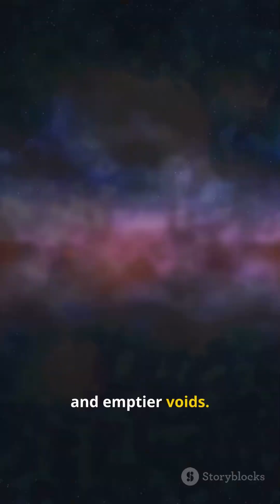First Radio Echoes from the Universe’s Dawn Could Unlock Dark Matter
Scientists have detected the Universe’s earliest radio waves—emerging from the “Cosmic Dawn” era—offering unprecedented insight into how dark matter may have clumped together before the first stars ignited. The faint 21-cm hydrogen signal shows signs of sub-galactic dark-matter structures influencing the radio glow, which could help us map dark matter’s distribution and behaviour. This discovery opens a new front in our quest to understand the universe’s unseen skeleton.